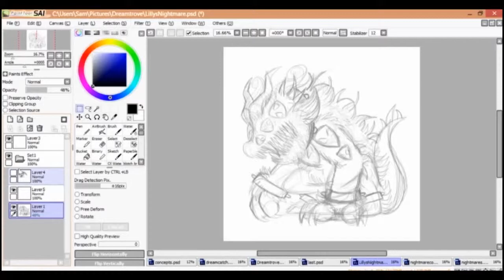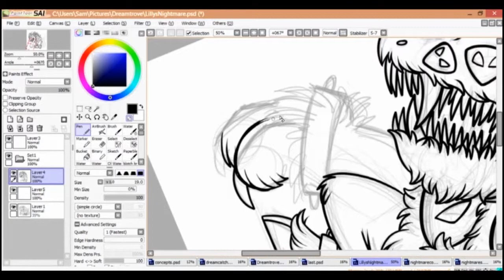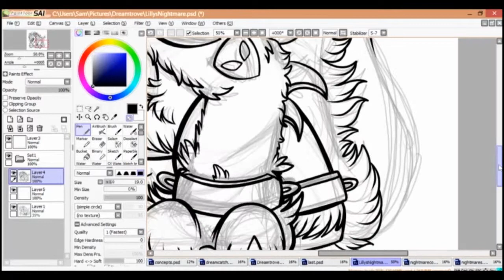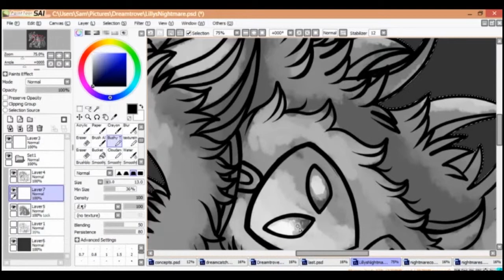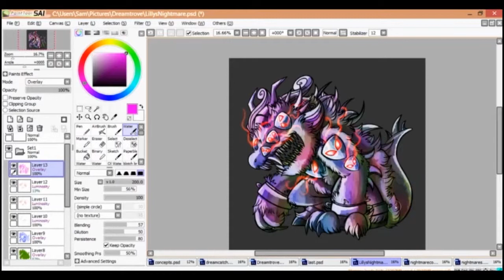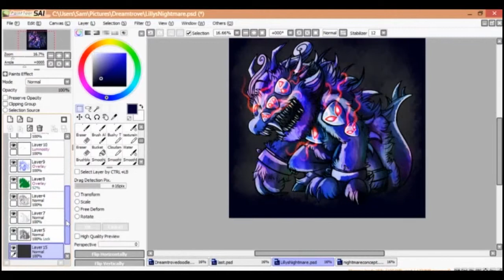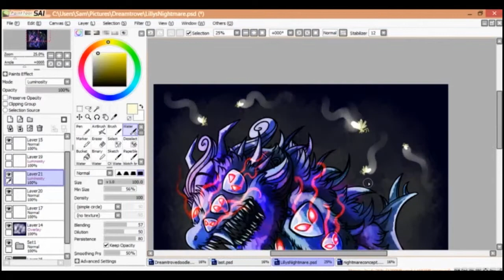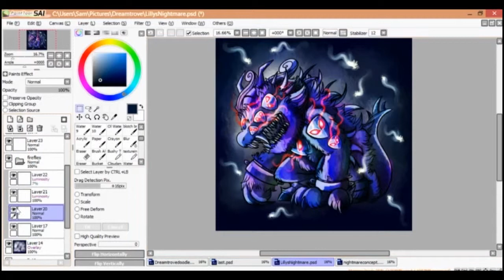DreamTrove Nightmare Harlequin | Timelapse Video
Another a very old livestream recording I did back in 2015 of one the nightmare creatures in my Dreamtrove idea! Hope you all like it!